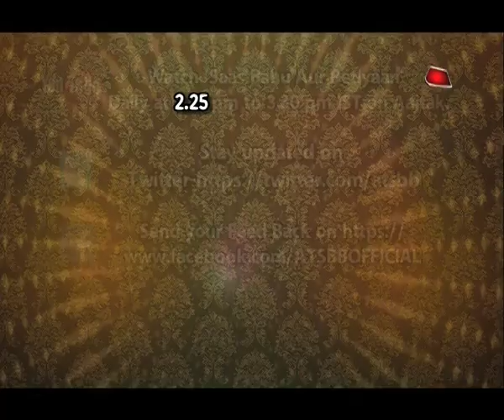PORUS- Puru Vs. Papa Bhamni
A thrilling twist in TV show PORUS